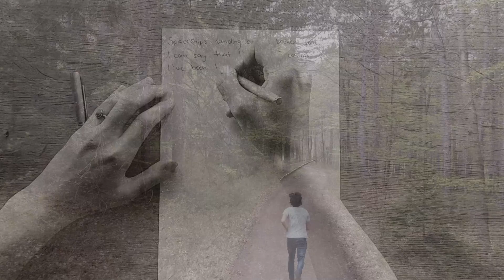Lepus - Spaceships (Official Music Video)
Music video by Lepus.

directed & cut by Hannah Welte

Music & Lyrics: Sebastian Beutel & Hannah Welte
Producer: Marque

Lyrics:

When I dream when I dream it's about the same
Back there I spot a yellow flame
Yeah I do yeah I do see it in your eyes
It feels like swallowed fireflies

I believe pure magic's there to heal
You don't know how I feel
Life is so real

Spaceships landing on my broken soul
I can say that i'm out of control
I've been looking for myself too far
So can I please hop in the lunar car

When I dream when I dream walking in my sleep
And the flame lighting up the empty street
Yeah I do yeah I do aim to empathize
But I catch even damage in your eyes

Eyes so blue
A mind game I knew
As I view
My spotted flame is you